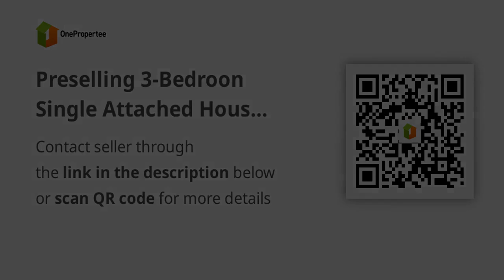Preselling 3-Bedroon Single Attached House for Sale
House Type: Single Attached House
Number of Bedrooms: 3
Number of Bathrooms: 3
Floor Area in sqm: 90 sqm.
Lot Area in sqm: 127 sqm.
Number of Floors: 2
Number of Car Parking Spaces: 2